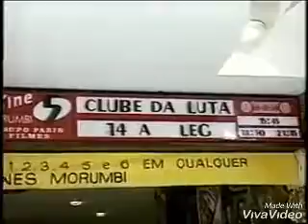Jornal do SBT em 1999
Com Destaque Para o Caso do Massacre do Shopping Morumbi
Segundo testemunhas oculares da ação, na noite de 3 de novembro de 1999, dentro da sala 5 do cinema do Morumbi Shopping, zona sul da capital paulista, Mateus, que à época tinha 24 anos, começou a assistir ao filme na primeira fila. Ele teria então levantado de seu lugar, ido ao banheiro - onde tira a arma da bolsa e resolve testá-la atirando no espelho, aparentemente contra a própria imagem, com sua submetralhadora americana Cobray M-11- e depois voltado à sala de projeção e ficado de frente para a plateia, junto à tela do cinema e sacando novamente a sua arma, ele atira para o alto. Quem está na primeira fila vê a tempo que se trata de tiros reais e se abaixa, enquanto os demais acreditavam que os tiros viessem da tela. A sala permanece escura. A fotógrafa Fabiana Lobão Freitas, 25 anos, morre na hora. O economista Júlio Maurício Zeimaitis, 29, chega ao hospital com vida, mas não resiste. A publicitária Hermé Luísa Jatobá Vadasz, 46, também não resiste aos ferimentos na cabeça. Os cinco feridos por balas ou estilhaços ficaram fora de perigo. Dessa tragédia resultaram três mortes, quatro pessoas feridas e mais quinze em pânico. Os tiros duraram cerca de três minutos. Tal tragédia rendeu a Mateus o apelido que carrega até hoje. O filme exibido no momento dos disparos era Clube da Luta.
Preso em flagrante, acabou condenado a mais de 120 anos e seis meses de prisão em regime fechado. Seus advogados alegaram que Mateus era semi-imputável, ou seja, possuía consciência parcial de seus atos. A sua defesa tentou mostrar que ele sofria de alucinações, ouvia vozes misteriosas, tinha crises de agressividade, além de um comportamento estranho e solitário. Depois de várias apelações judiciais, Mateus foi condenado aos formais trinta anos máximos previstos pela Justiça brasileira. Os advogados de defesa tentaram, em vão, alegar insanidade mental de seu cliente e argumentar que Mateus havia sido influenciado pelo jogo “Duke Nukem 3D”, no qual há, na primeira missão ("Hollywood Holocaust") do primeiro episódio ("L.A.Meltdown") uma cena de tiroteio dentro de um cinema.
Em 2007, os magistrados reduziram a pena para 48 anos e 9 meses. Mateus ficou preso no Centro de Observação Criminológica (COC) do Complexo do Carandiru, em São Paulo, até o presídio ser desativado, em 2002. Foi transferido para a Penitenciária 2 de Tremembé (SP) e, depois, em 2009, para a Penitenciária Lemos Brito, em Salvador (BA), onde nasceu e mora parte da família.